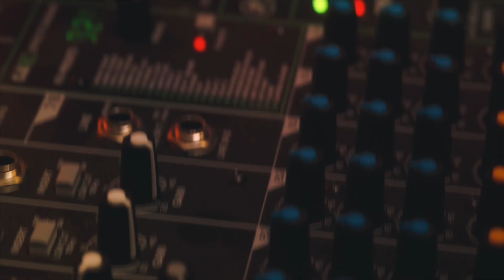BramRadio | Ep 27 | Pastor Sergio De La Mora | Founder of Heart Revolution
Welcome to Bram Radio, Episode 27! Join host Jeff Bram as he welcomes long-time friend and local pastor, Sergio de la Mora, for an in-depth and heartening conversation. This episode delves into spiritual warfare, the complexities of modern relationships, and the true meaning of forgiveness. Pastor Sergio shares insights from his 25 years of ministry, emphasizing the importance of brokenness, humility, and transparency in spiritual battles and relationships. The discussion also underscores the impact of spiritual warfare on time, relationships, and the role of assumptions. Later, Pastor Sergio expands on the beginnings of Satan and his manipulative strategies, providing biblical context and practical advice for overcoming these dark forces through faith and confession. The episode concludes with a powerful invitation for viewers to embrace Jesus and transform their lives. Whether you're a lifelong believer or new to faith, this episode offers profound wisdom and practical takeaways to navigate our time's spiritual and relational challenges.